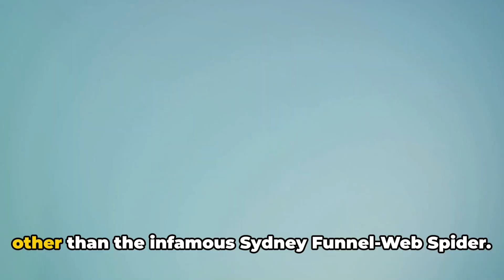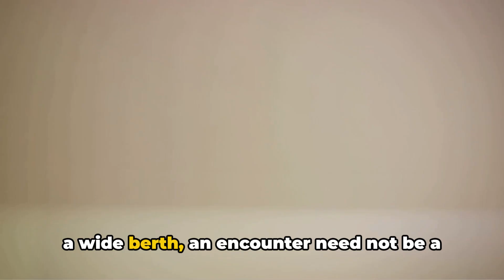Australia's Deadly Five: Top Venomous Creatures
Australia is home to twenty-one of the twenty-five most venomous snakes in the world!